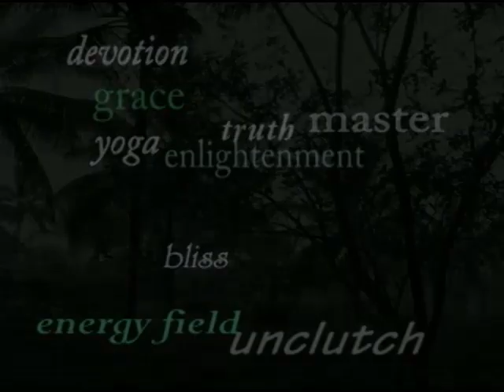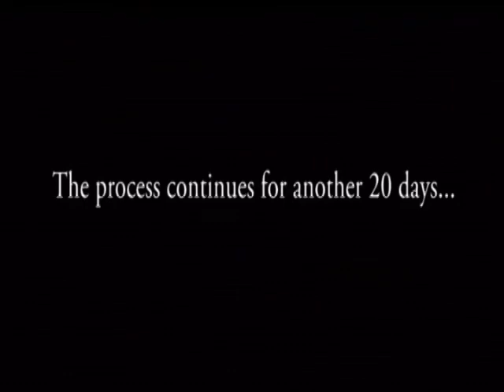Inner Awakening Program for Living Enlightenment - June 2009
Due to overwhelming demand, the 2nd Inner Awakening program will be conducted in Bidadi Ashram near Bangalore, India from June 17 to July 7.  Please visit www. Dhyanapeetam.org for registrations and more information on this program.  The current clip contains clips from Master's teachings during the recently cocluded Inner Awakening Program.